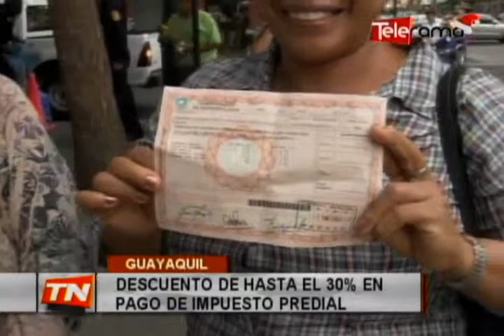Descuento de hasta el 30% en pago de impuesto predial